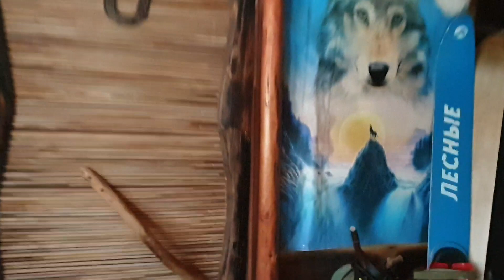Про детские игры у поленницы.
Природа, животные, найденные ножи, про детские игры.